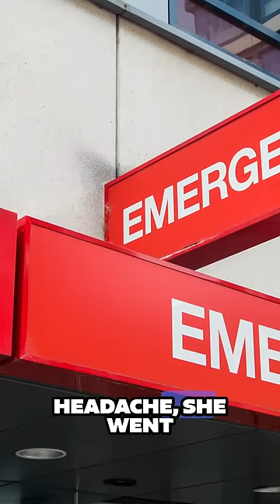Stroke From an Infected Tooth 🦷 CRAZY Story!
Brain Abscess Caused By Tooth Abscess - A Terrifying Tale of Survival 🦷

In this heart-stopping video, I share my patients jaw-dropping journey of survival as an innocent-looking toothache took a sinister turn, leading to a life-threatening brain abscess and stroke. Witness a seemingly minor dental issue to a medical emergency that nearly cost her life.

🩺 Medical Mystery Unraveled 🩺

The shocking reality is, an unnoticed dental infection can stealthily creep into your brain, causing a rare and dangerous condition known as a brain abscess. This video is a testament to the importance of early detection, the significance of dental health, and the incredible power of the human spirit to overcome adversity.

🚨 Share & Educate 🚨

By sharing this gripping video, you can help raise awareness about the critical connection between dental health and overall well-being. It serves as a wake-up call for everyone to take dental problems seriously and seek timely treatment to avoid potentially catastrophic consequences.

💡 Key Takeaways 💡

✅ Learn about the warning signs of a tooth abscess and how it may be linked to other parts of your body.
✅ Gain insights into the vital role of dental hygiene in preventing severe medical complications.
✅ Discover the life-saving medical interventions that turned the tide in this terrifying ordeal.
✅ Find hope and inspiration in the face of adversity, knowing that survival is possible even in the most dire circumstances.